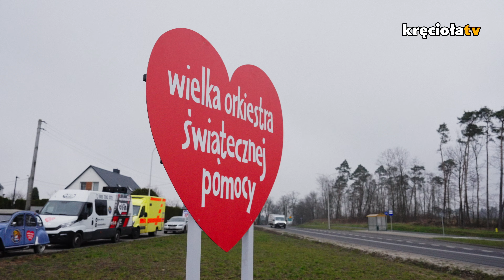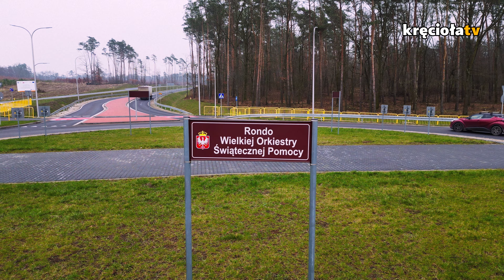Otworzyliśmy rondo imienia WOŚP w Gnieźnie!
❤️ Jurek Owsiak, 6 marca, otworzył kolejne miejsce, które nosi imię Fundacji Wielka Orkiestra Świątecznej Pomocy! W uroczystości otwarcia wzięli udział mieszkańcy historycznego Gniezna, muzycy z zespołu Policja Federalna oraz prezydent miasta – Tomasz Budasz.

❤️ Rondo w pierwszej stolicy Polski to już 67. takie miejsce w Polsce i na świecie.